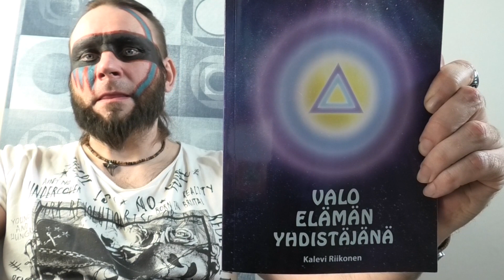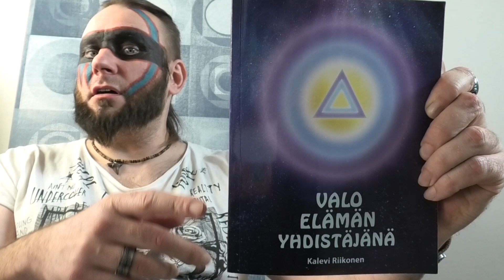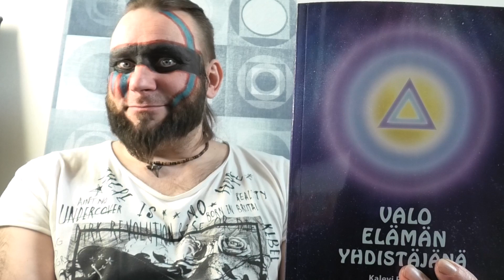Valo elämän yhdistäjänä, Kalevi Riikonen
Aikakauden muutosvoimat, sekä Valon ja varjon järjestelmien keskinäinen mittely haastavat meitä massiivisessa tiedon tulvassa ottamaan yhä enemmän tietoista vastuuta itsestämme. Kirja tarjoaa lukijalle vastauksia sekä ajatuksia laajentavia näkökulmia moniin henkisiin kysymyksiin, kuten:

Suomen henkinen vastuu idän ja lännen välissä?
Maailman palvelijoiden uudet tehtävät?
Solaaristen virtausten tehostaminen yksilöminuuden vahvistajana?
Galaktisen neuvoston Myyttinen Kutsu - merkitys ihmiskunnalle?
Yksilön merkitys energiakolmiotyöskentelyssä?
Mitä on maapallon ja luomakunnan inkarnoituminen?
Miten eri elonaallot toimivat vuorovaikutuksessa yksilöön?
Milloin avaruuden poliisivoimat voivat puuttua Maan asioihin?
Sielujen sidosvoimien ohjaavuus lasten ja vanhempien sidoksissa?
Mistä johtuu äidin odotusajan ja synnytyksen jälkeinen masennus?
Ohjaavatko Elämän Säteet arjen karmasidoksiamme?
Keskinäiset sädesidokset ja karmaattisuuden magnetismi?
Vapaa tahtomme, onko sitä, jos niin kuinka paljon?